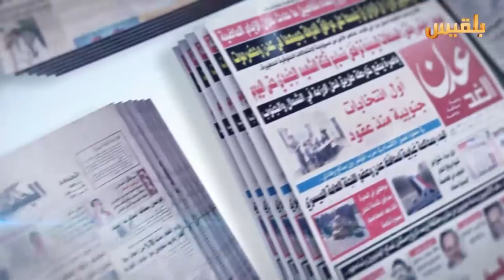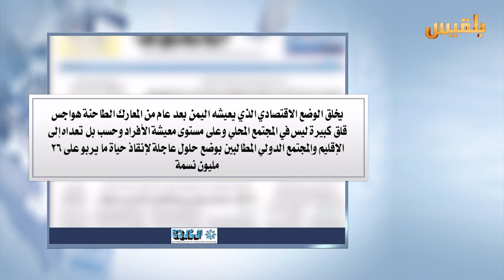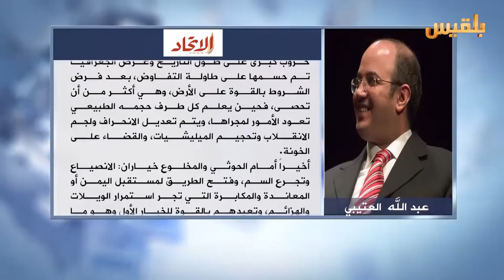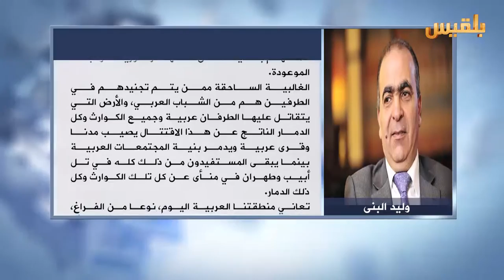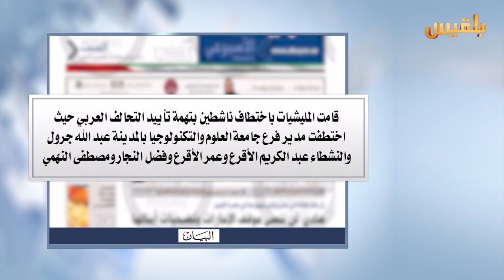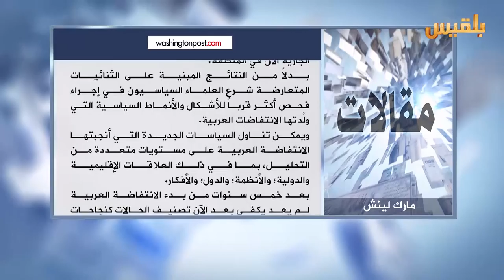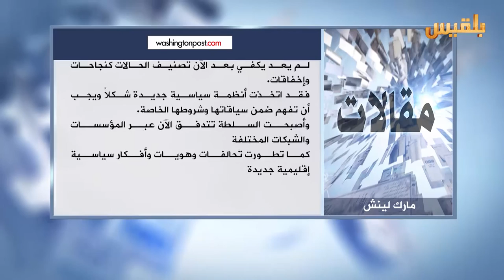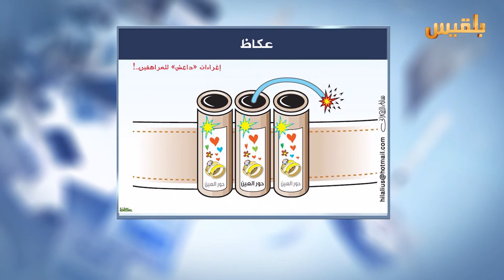كشك الصحافة | 4 - 4 - 2016 | تقديم : سهى المصري